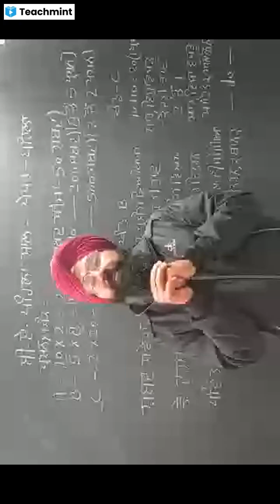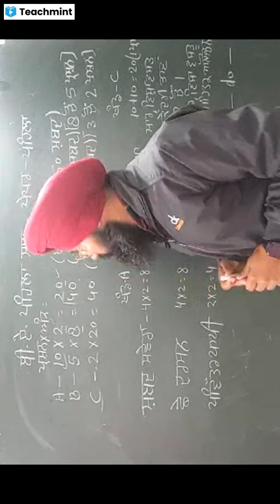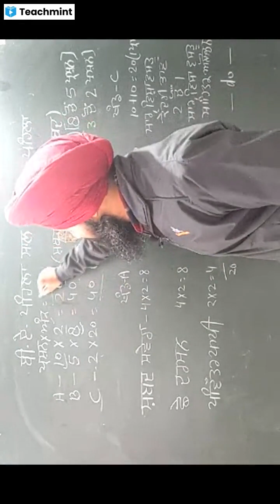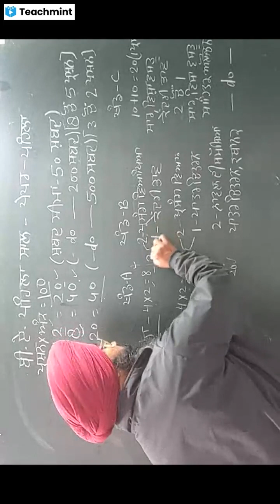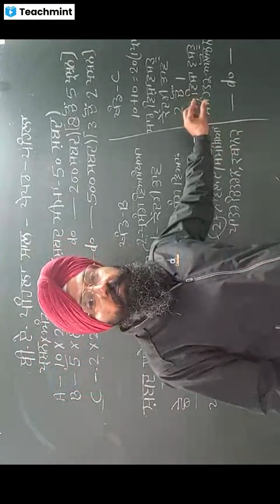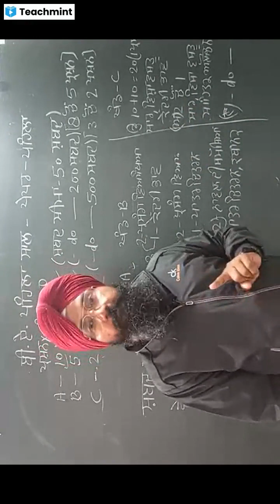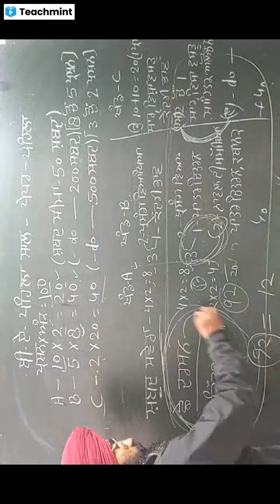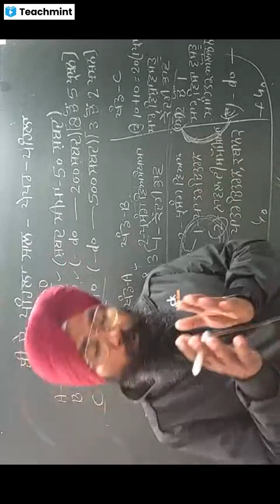BA Ist year Punjabi paper-I।paper pattern। Important questions। ਬੀ ਏ ਪਹਿਲਾ ਸਾਲ ਪਰਚਾ ਪਹਿਲਾ। ਰਣਨੀਤੀ।